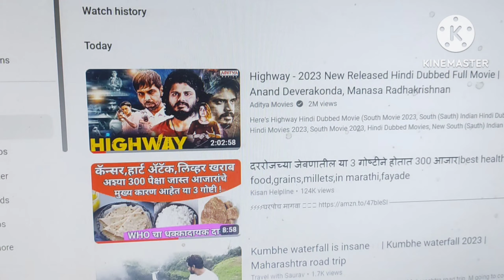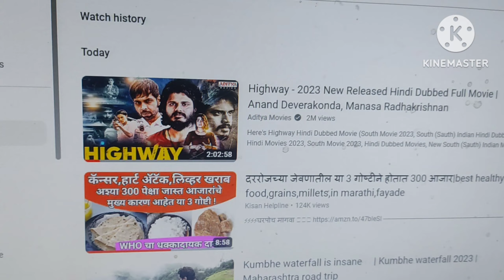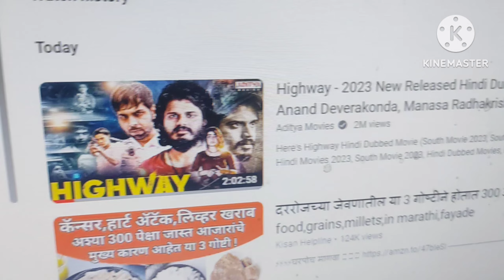Highway.south movie review.